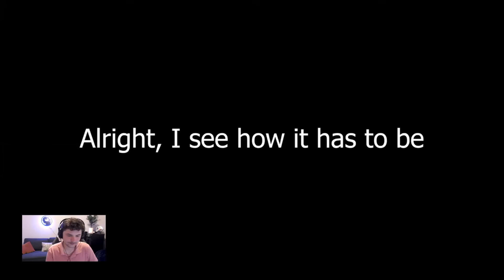The CRAZIEST CLIPS in Mortal Kombat 11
The CRAZIEST CLIPS in Mortal Kombat 11. These high damage mortal kombat combos in ranked of mortal kombat 11 are amazing. If you like scorpion in mortal kombat you're in the right place.

►Let's Break 1000 Likes on Every Video!?!?
►If you have any questions or concerns don't be afraid to inbox me!

CONTENT!